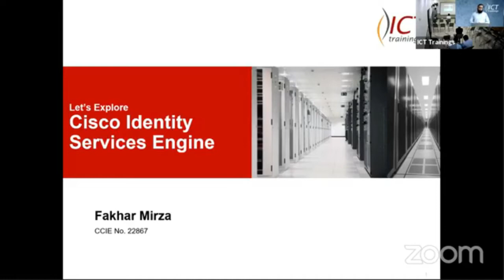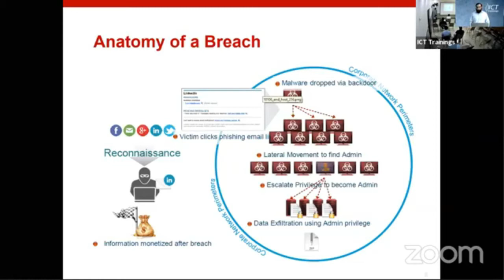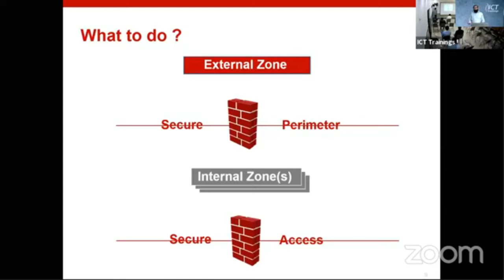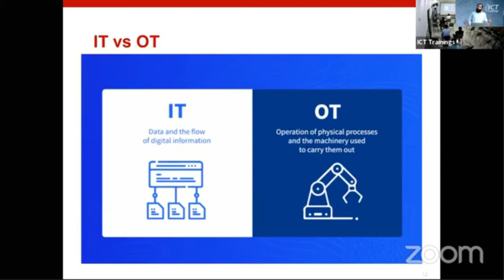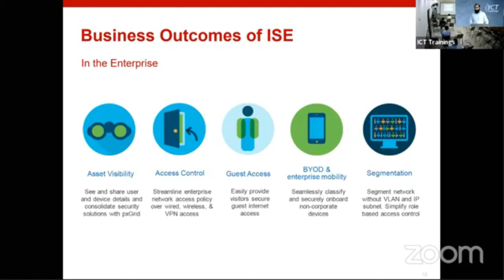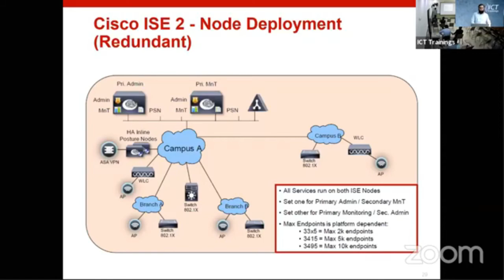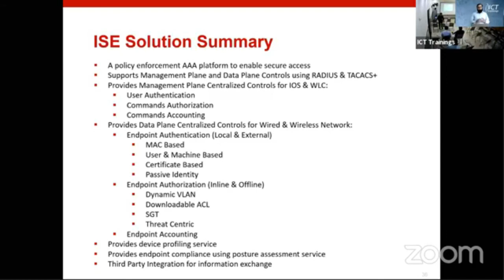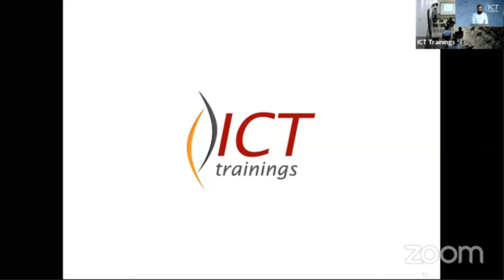Cisco ISE (Identity Service Engine) Webinar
Dear Fellows,
Fakhar Mirza (CCIE Security) is delivering a technology session on Cisco ISE (Identity Service Engine).